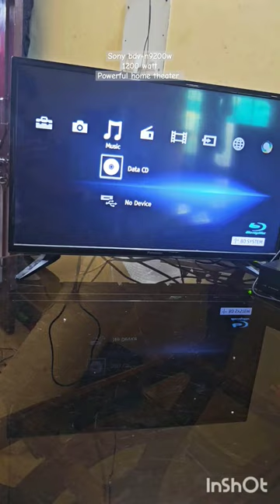sony bdv-n9200w 5.1 dolby powerful smart cinema home theater. antique shop India 🇮🇳hometheater